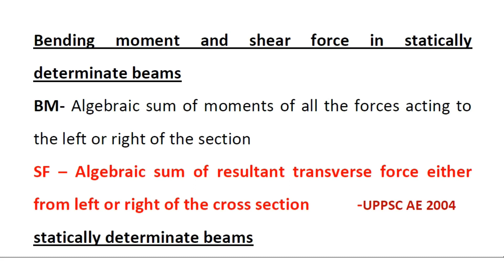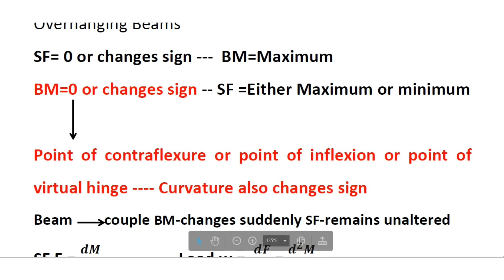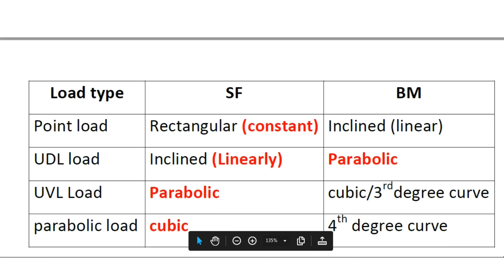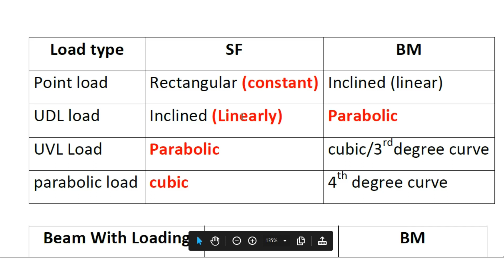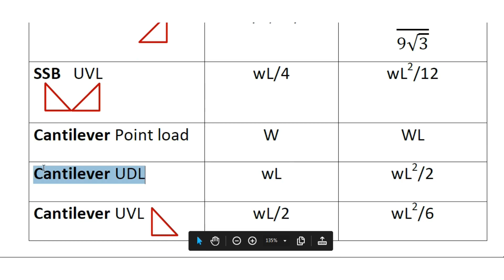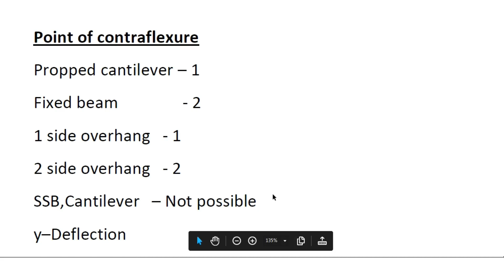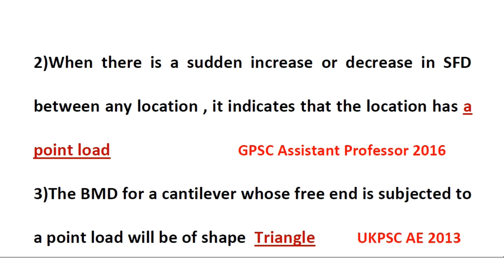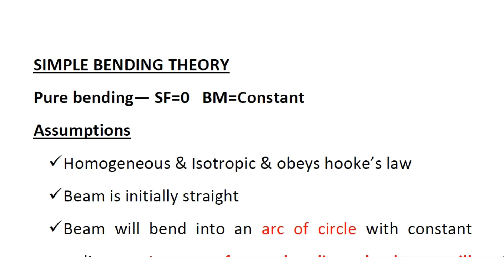Strength of Materials -9- Shear Force & Bending Moment - TRB Polytechnic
The complete Revision about Shear force and Bending Moment is covered in this video. Previous year questions from various state PSC and PSU AE exams are discussed in tamil. It is useful for the revision of TRB Polytechnic, TNPSC AE, TNPSC JDO and TNEB AE exams.